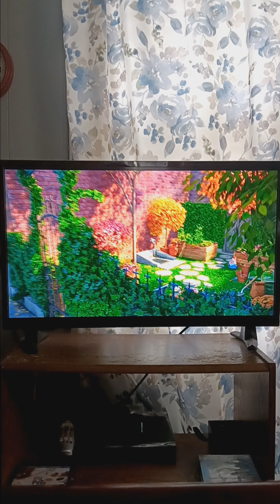TSLOP Duke's Backstory